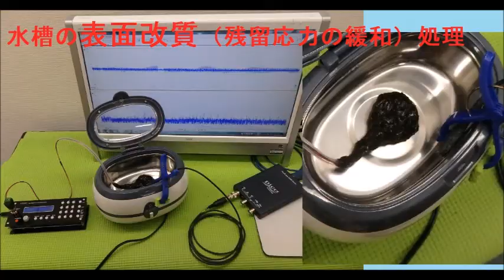オリジナル超音波実験（超音波システム研究所）